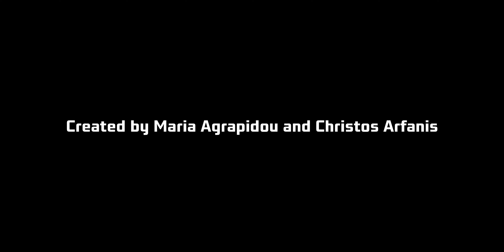Dental Chats | Season 3, Episode 5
Dental Chats
Season: 3
Episode: 5
Guest: Voula Zigouri
Created by Maria Agrapidou and Christos Arfanis
Assitant Director, Host, Producer: Maria Agrapidou
Director, Editor, Art Director and Music Supervisor: Christos Arfanis